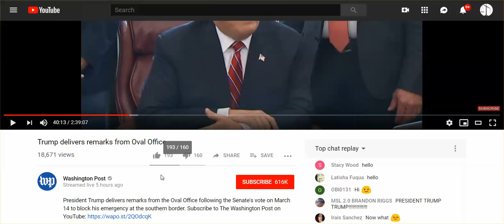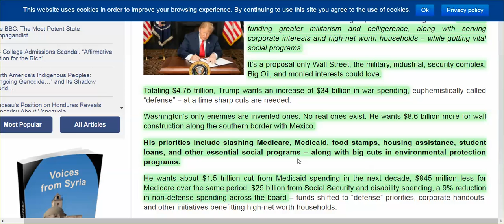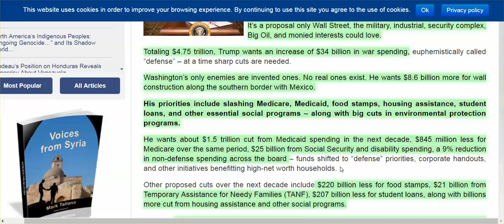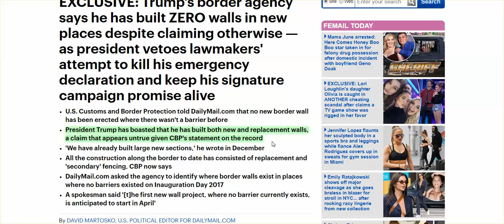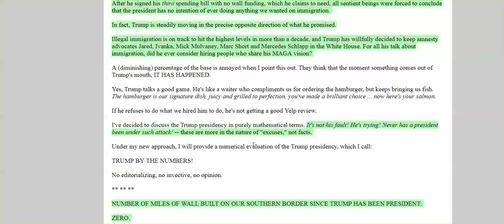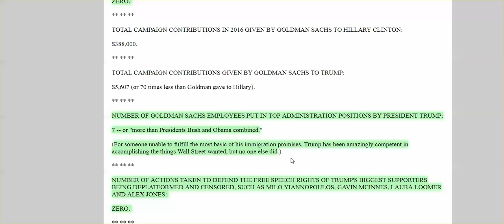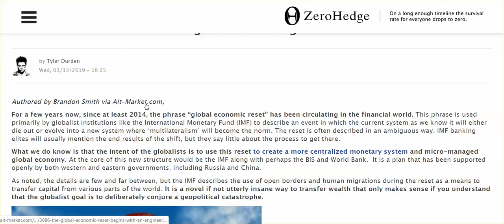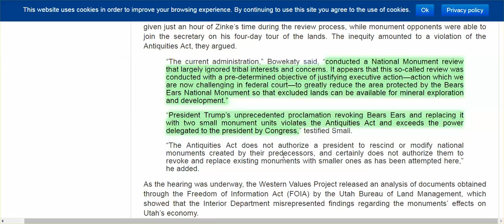"Awake" Trump Supporters: You Have Made Yourself The Enemy Of Freedom & Truth